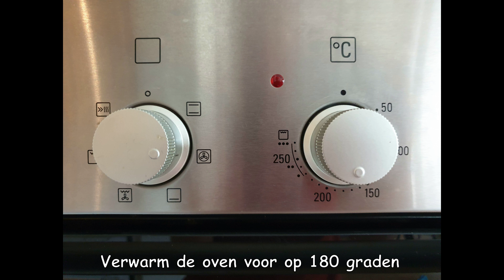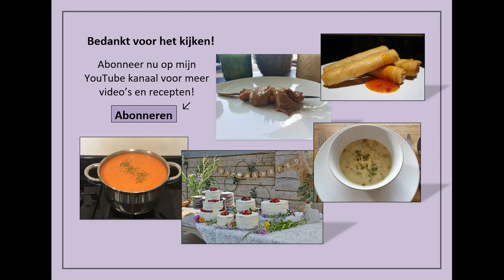Recept: Homemade Carrot Cake | How to make de most delicious Carrot Cake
Vandaag een keer iets anders! Een heerlijke carrotcake!

Carrot cake
Bereidingstijd: 30 minuten
Oventijd: 25 minuten – 180 graden
Aantal personen: 10

Ingrediënten:
- 170 ml zonnebloemolie
- 200 gram bloem
- 250 gram licht bruine basterdsuiker
- 3 eieren
- 5 tl bakpoeder
- 1 el speculaaskruiden
- 2 tl kaneel
- 1 sinaasappel (waarvan 4 el geperst sinaasappelsap)
- 2 zakjes vanillesuiker of 1 vanillestokje
- 300 gram wortelen
- 100 gram rozijnen
- 60 gram walnoten

Topping:
- 300 gr roomkaas
- 100 gram roomboter
- 150 gram poedersuiker
- Walnoten

Bereidingswijze:
- Verwarm de  heteluchtoven voor op 180 graden.
- Schil de wortels en rasp deze vervolgens (niet te grof en niet te fijn).
- Leg de geraspte wortel op een stukje keukenpapier en dep het vocht eruit.
- Hak de walnoten met een mes in grove stukken.
- Doe een lepeltje bloem bij de noten om te voorkomen dat ze naar de bodem zakken (bewaar een deel zonder bloem voor de topping).
- Spoel de rozijnen af en doe daar vervolgens ook een lepeltje bloem bij.
- Doe de zonnebloemolie, de eieren en de vanillesuiker in een kom en roer dit door met een garde.
- Voeg de basterdsuiker toe en roer opnieuw door.
- Voeg vervolgens de bloem, het bakpoeder, de kaneel, de speculaaskruiden toe en roer opnieuw goed door.
- Voeg de geraspte wortel toe en schep het vervolgens door het beslag.
- Voeg de walnoten en de rozijnen toe en roer opnieuw door.
- Snijd de sinaasappel doormidden en pers deze, voeg vervolgens 5 el van het geperste sinaasappelsap toe aan het beslag.
- Vet de bakvormen in met boter.
- Knip twee cirkels uit het bakpapier en leg deze vervolgens in de bakvormen.
- Bestuif de bakvormen met bloem.
- Verdeel het beslag over de twee bakvormen.
- Plaats de bakvormen in de voorverwarmde oven en bak ze in ongeveer 25 minuten gaar. Prik op het einde even met een satéprikker in de cake om te zien of het gaar is.
- Haal de Carrot Cake uit de oven en haal hem uit de bakvormen. Laat ze vervolgens even goed afkoelen.
- Maak ondertussen de cream cheese frotsting.

- Doe de roomboter in een kom en mix deze romig
- Voeg vervolgens de roomkaas toe en mix opnieuw.
- Voeg als laatste de poedersuiker toe en mix dit tot een glad en romig geheel.

Stapelen maar!
- Vul een spuitzak met de cream cheese frosting.
- Spuit een deel van de cream cheese frosting op de onderste cake en smeer het uit.
- Stapel vervolgens de tweede cake en smeer hem aan de zijkant nestjes af.
- Spuit de overgebleven cream cheese frosting op de taart en smeer ook dit weer netjes af.
- Strooi als laatste nog een paar gehakte walnoten op de Carrot Cake.

Smakelijk!!

Bedankt voor het kijken naar deze video! Ik hoop jullie  te inspireren met deze lekkere (niet te moeilijke) recepten!